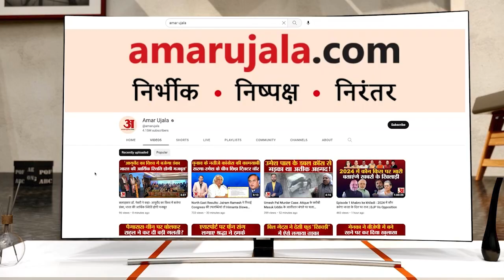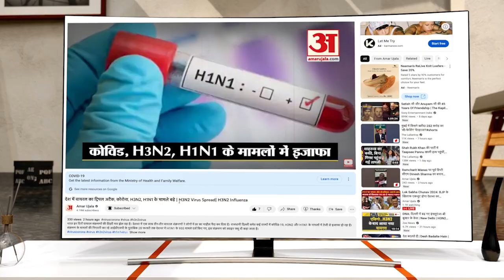आतिशबाजी से जगमगाया आसमान, लाइट शो ने मोह लिया सैलानियों का मन, कुछ ऐसे मनाई गई देव दीपावली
काशी के अर्धचंद्राकार गंगा घाटों पर करीब पांच लाख से ज्यादा श्रद्धालुओं और सैलानियों का हुजूम उमड़ा है। गंगा द्वार के सामने रेत पर ग्रीन आतिशबाजी की तैयारी शुरू हो गई है। कुछ ही देर में 23 फीट लंबे इलेक्ट्रिक ट्रैक पर 15 मिनट की आतिशबाजी होगी...